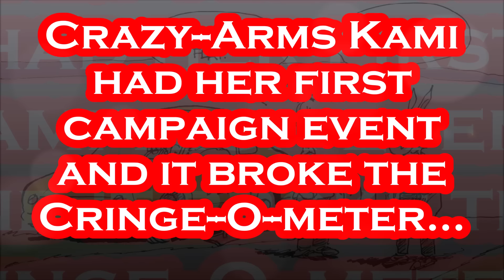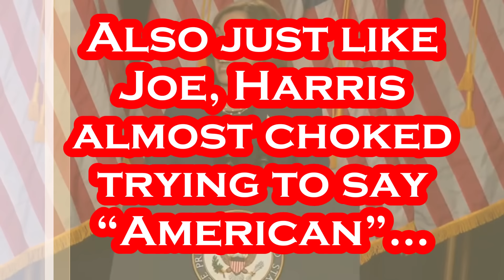Kamala Harris CHOKES (Literally) at 1st Campaign Rally in Wisconsin - Channels Inner Biden.....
OMG!!! What the HECK Was That NOISE Kamala???.
Per AP: July 23rd: A roaring crowd of battleground state voters greeted Vice President Kamala Harris on Tuesday as she opened her public case against Republican former President Donald Trump by declaring November’s election will be “a choice between freedom and chaos.” “In this campaign, I promise you, I will proudly put my record against his any day of the week,” Harris said. “We believe in a future where every person has the opportunity not just to get by, but to get ahead.” Harris arrived in the Milwaukee area having locked up nomination support from Democratic delegates after President Joe Biden dropped his reelection bid on Sunday. It was her first campaign rally since she jumped into the race just two days ago with Biden’s endorsement. The event reflected a vibrancy that had been lacking among Democrats in recent weeks, and Harris was intent on projecting a sense of steady confidence about the November election. She’s pulled in $100 million in donations since Sunday afternoon and on Tuesday picked up the backing of more Democratic officials and political groups, including congressional leaders Charles Schumer and Hakeem Jeffries. By stopping in Wisconsin, Harris was putting down a marker in one of the “blue wall” states along with Michigan and Pennsylvania that Democrats see as essential for securing a presidential victory. The visit comes a week after the Republican National Convention wrapped up in the city and as Harris works to sharpen her message against the GOP nominee with just over 100 days until Election Day. Harris’ trip to the state was a sharp contrast to Biden’s July 6 visit, when he was trying to reassure Democrats who were wary after his troubling performance in the June 27 debate against Trump. Sen. Tammy Baldwin, who is up for reelection this year, had skipped the Biden event, but she spoke before Harris on Tuesday.

Per Wikipedia: Kamala Devi Harris was born October 20, 1964 and is an American politician and attorney who is the 49th and current vice president of the United States. She is the first female vice president and the highest-ranking female official in U.S. history, as well as the first African-American and first Asian-American vice president. A member of the Democratic Party, she previously served as the attorney general (AG) of California from 2011 to 2017 and as a U.S. senator representing California from 2017 to 2021. Born in Oakland, California, Harris graduated from Howard University and the University of California, Hastings College of the Law. She began her career in the office of the district attorney (DA) of Alameda County, before being recruited to the San Francisco DA's Office and later the City Attorney of San Francisco's office. In 2003, she was elected DA of San Francisco. She was elected AG of California in 2010 and re-elected in 2014. Harris served as the junior U.S. senator from California from 2017 to 2021; she defeated Loretta Sanchez in the 2016 Senate election to become the second African-American woman and the first South Asian American to serve in the U.S. Senate. As a senator, she advocated for healthcare reform, federal de-scheduling of cannabis, a path to citizenship for undocumented immigrants, the DREAM Act, a ban on assault “PEW-PEWS” , and progressive tax reform. She gained a national profile for her pointed questioning of Trump administration officials during Senate hearings, including Trump's second Supreme Court nominee, Brett Kavanaugh. Harris sought the 2020 Democratic presidential nomination, but withdrew from the race prior to the primaries. She was selected by Joe Biden to be his running mate, and their ticket went on to defeat the incumbent president and vice president, Donald Trump and Mike Pence, in the 2020 election. Harris and Biden were inaugurated on January 20, 2021. Following the election of Joe Biden as U.S. president in the 2020 election, Harris assumed office as vice president of the United States on January 20, 2021.